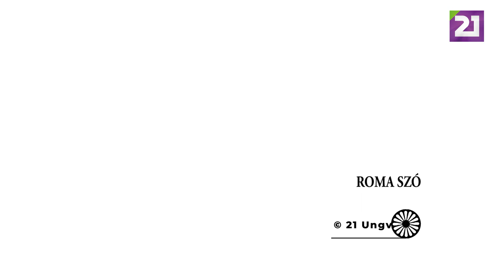TV21 UNGVÁR - ROMA SZÓ. 25. ADÁS -LÁTNOKOK (2019.09.13.)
A Roma Szó soron következő adásában megismerkedhetünk egy Szentpétervárról Ungvárra költözött roma családdal, amely tagjai „nem teljesen hétköznapi” képességeikkel teszik gazdagabbá a megyénkben élő roma és nem csak a roma lakosság életét. Tartsanak velünk!